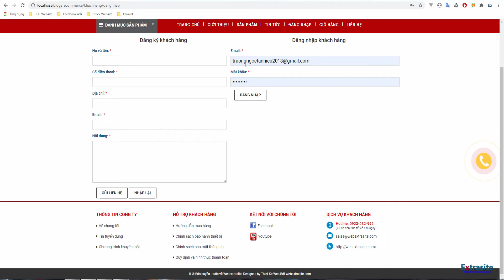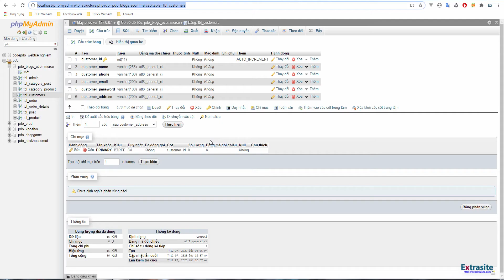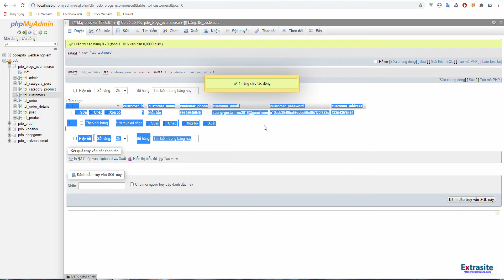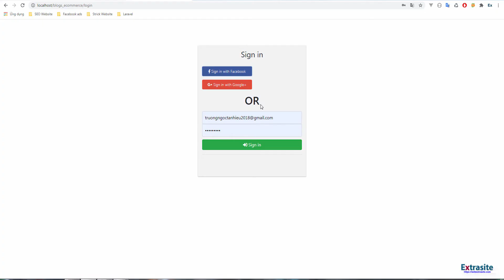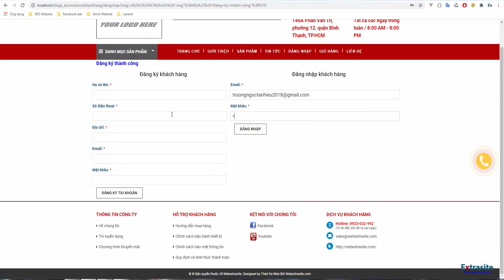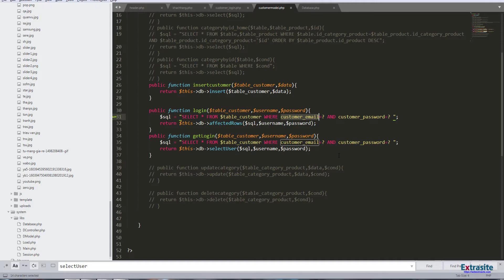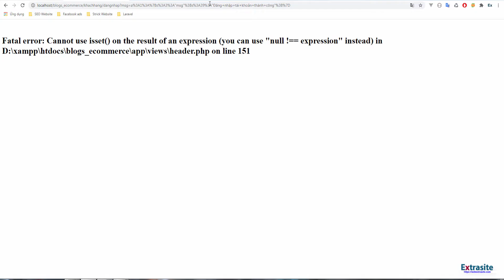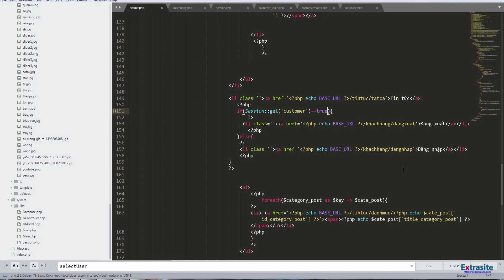Bài 55 : Đăng ký đăng nhập | tự build PHP MVC PDO Framework